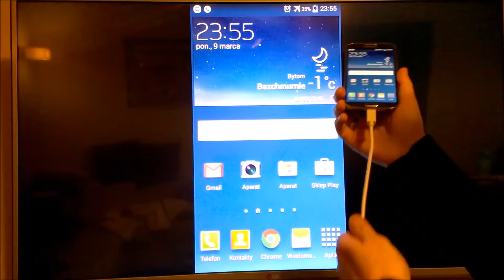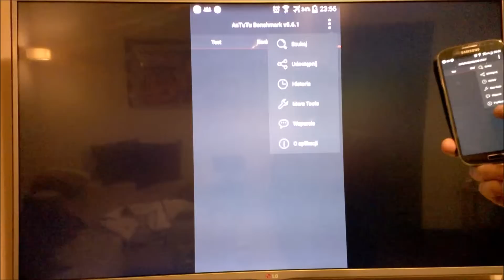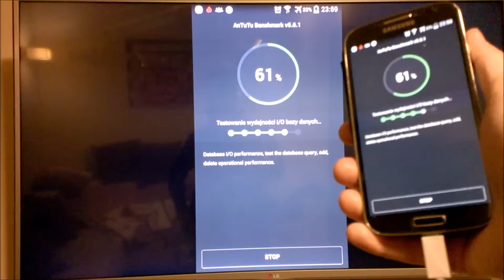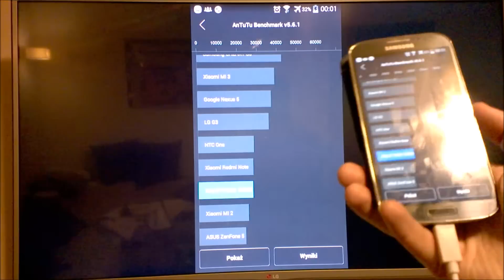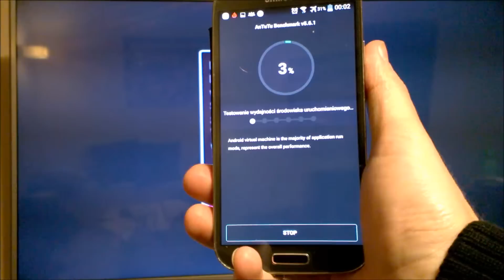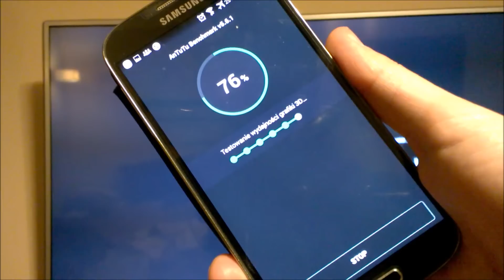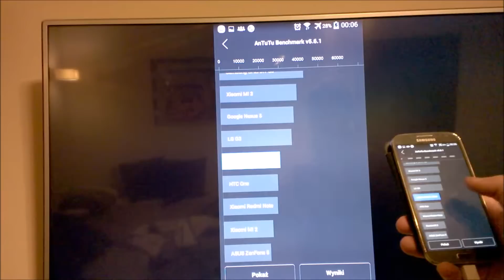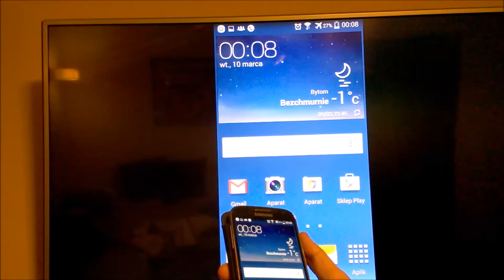MHL Test AnTuTu Benchmark (Mobile High-Definition Link)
Na prośbę naszego widza, testuję wydajność smartfona podłączonego przez MHL do telewizora i bez, różnica to ok. 8%, zobaczcie.

Jeśli film się przydał, daj łapkę w górę.
Polub nasz profil MediaTesterPL na Facebooku